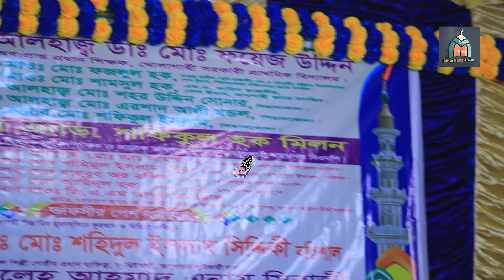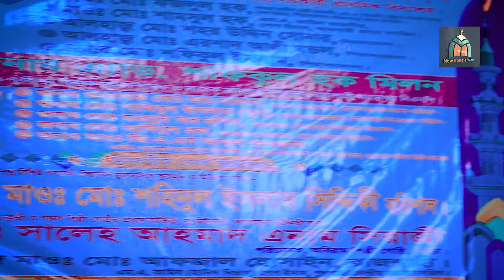রাজশাহীতে জাহান্নামের বয়ান শুনে কান্নার ইতিহাস শহীদুল ইসলাম সিদ্দিকী বরিশাল Sohidul islam siddiki ২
বয়ানটি রেকর্ড করে.

আপনি কি আপনার ওয়াজ মাহফিল এবং ইসলামিক সাংস্কৃতিক অনুষ্ঠান ভিডিও রেকর্ড করতে চান? তাহলে যোগাযোগ করুনঃ- 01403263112

 আরশের মালিক, আমাদের এই ক্ষুদ্র প্রচেষ্টা আপনার দ্বীন প্রচারের সর্বোত্তম মাধ্যম হিসেবে কবুল করুন। (আমিন)

হে জমিনের মালিক, আমি শত্রুদের শত্রুতা ও তাদের ক্ষতি সাধনের মোকাবেলায় তোমারে রাখছি এবংতাদের অনিষ্ট হতে তোমার কাছে আশ্রয় প্রার্থনা করছি।

দুনিয়ার জীবনকে আখিরাতের জন্য বিক্রি করলে আপনি দুই জীবনেই জয়ী হবেন।
আখিরাতের জীবনকে দুনিয়ার জন্য বিক্রি করলে আপনি দুই জীবনেই পরাজিত হবেন।
                            ...হাসান আল-বাসরি।

আমাদের ক্ষুদ্র দ্বীনি প্রচেষ্টায়  সিদ্দিকী মিডিয়াfর সঙ্গেই থাকুন।

একটি অনুরোধঃ-.

.সতর্ক বানিঃ-.

The identity of this channel owner
MD.jakir Hossain